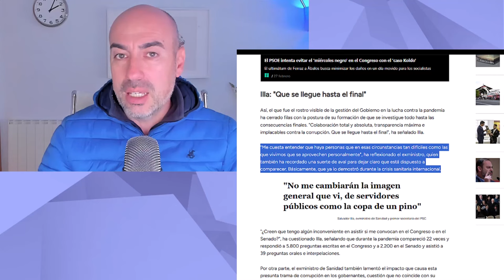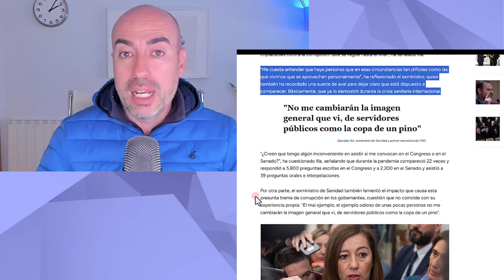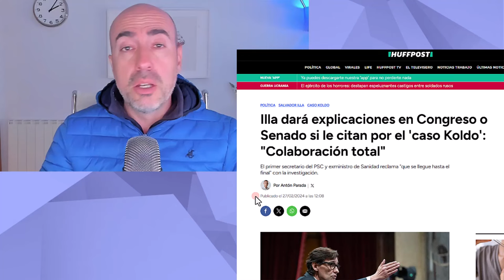📛 TRAMA MASCARILLAS Y CASO ÁBALOS 📛 LA HEMEROTECA SEÑALA A SALVADOR ILLA